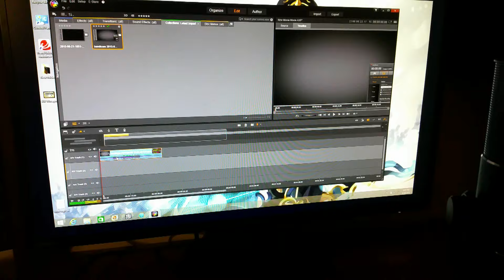Indianapolis Popcon 2015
Were you at Indy Popcon? Perhaps I saw you there :D